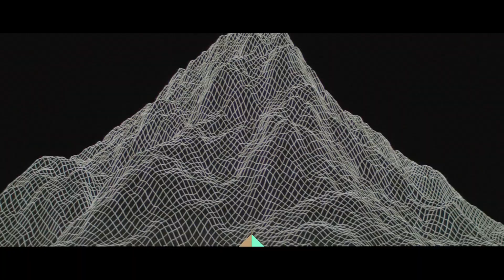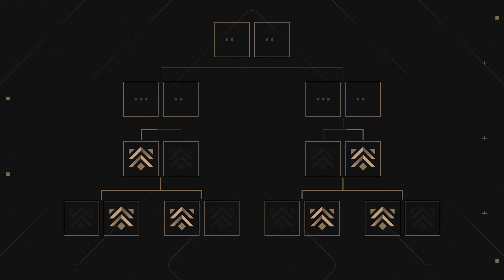แผนสำหรับอนาคต // Premier - VALORANT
พร้อมที่จะลุยให้เต็มที่หรือยัง? เราจะเล่นกันแบบเอาจริงแล้วนะคราวนี้

ร่วมพูดคุยกับ Andy Ho ผู้กำกับเกมของ VALORANT และ Leo Faria หัวหน้าระดับโลกฝ่าย VALORANT Esports เกี่ยวกับอัปเดตอันน่าตื่นเต้นที่จะเกิดขึ้นใน Premier ในช่วงการเปิดตัวอย่างเป็นทางการและในปี 2024